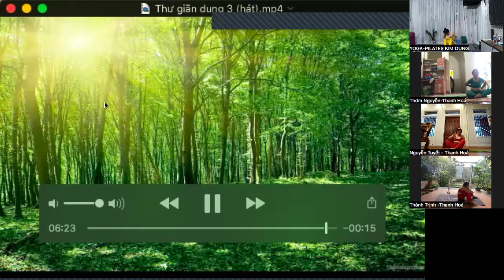Yoga Power Trung Cấp- Giảm Mỡ Toàn Thân- Tăng Cường Sức Mạnh| Yoga Pilates Kim Dung